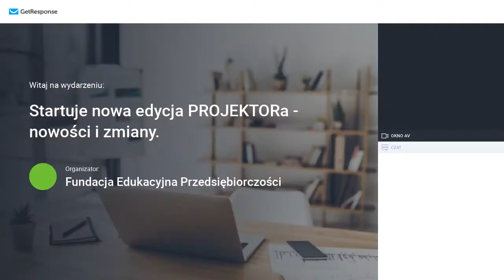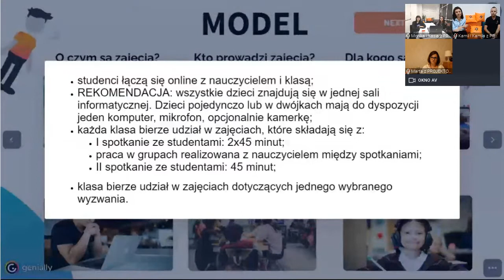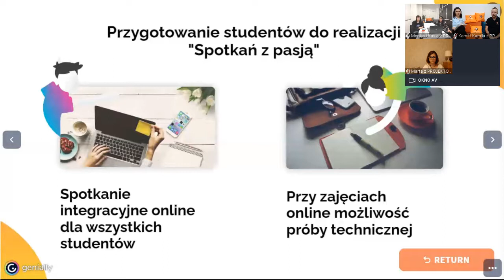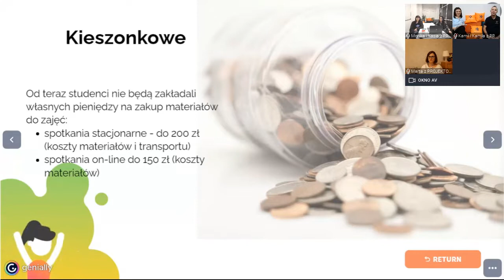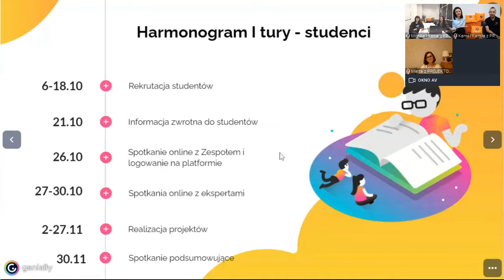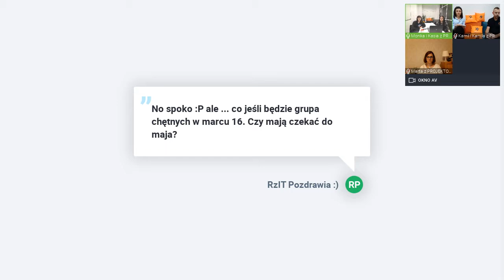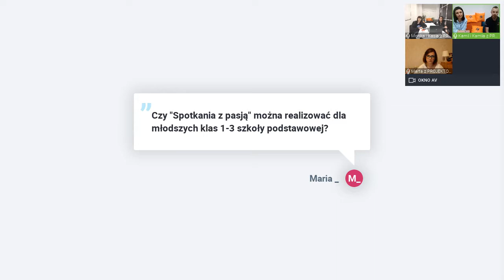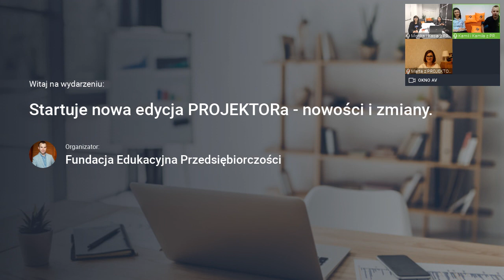Nagranie webinaru: Zmiany i nowości w Programie PROJEKTOR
Początek października przyniósł wiele nowości w Programie Projektor.

✴️ W Programie uruchomiliśmy dla Was dwie możliwości działania.
Warsztaty z Wyzwaniem  & Spotkania z Pasją. Powstały, bo wierzymy, że od dziecka mamy naturalną ciekawość świata, zdolność do uczenia się i ogromny potencjał do rozwoju.

✴️ Poszukujemy studentów i nauczycieli chętnych do współpracy. Dołącz do nas